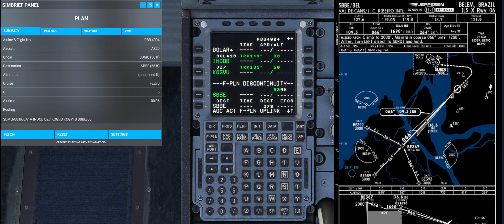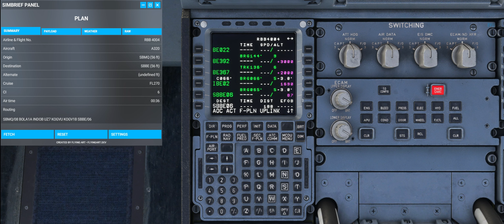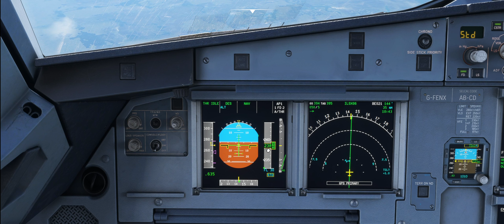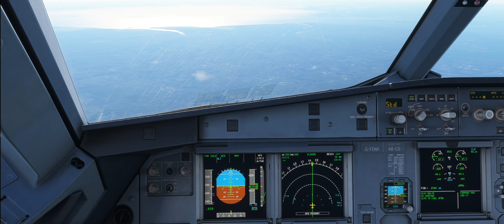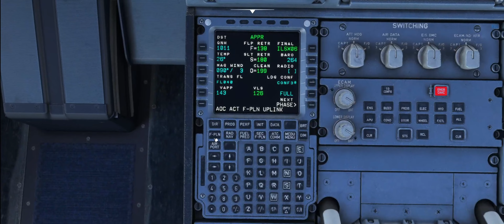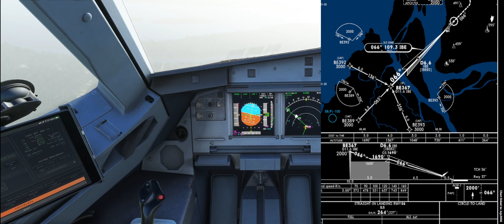Tutorial de pouso por instrumentos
Salve pessoal, Beleza.
A pedido do nosso amigo e inscrito Rafael Souto, estamos trazendo para todos vocês um tutorial de como fazer o pouso por instrumentos o famoso ILS.

Configurações do meu PC:
Processador: AMD Ryzen 5600x
Placa Mãe: MSI MAG B550 Tomahawk
Memória RAM: 4X8 Kingston Fury Beast
Placa de vídeo: Asus NVIDIA GeForce GTX 1050 TI Dual Fan 4GB DDR5
SSD  Husky Gaming M.2 NVME 1TB

Canais Parceiros
Aeromax: @oaeromax
Dani plano de voo: @daniplanodevoo
TrafegoAero: @CanalComando
Aeroproaverdadeira: @Aeroproaverdadeira
Atcsimulation: @atcsimulation
Canalsimulagames2023: @simulagames23
Uno3zeromeia: @uno3zeromeia
Catrapos: @Catrapos
Isisgamer: @isisgamer
AeroFlight: @Aero_flight